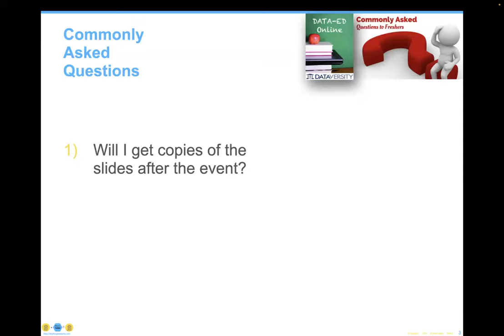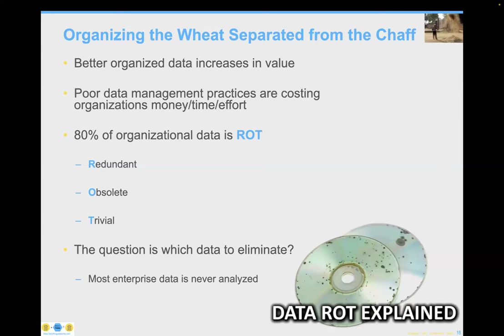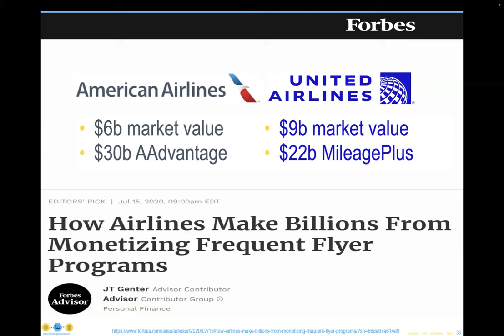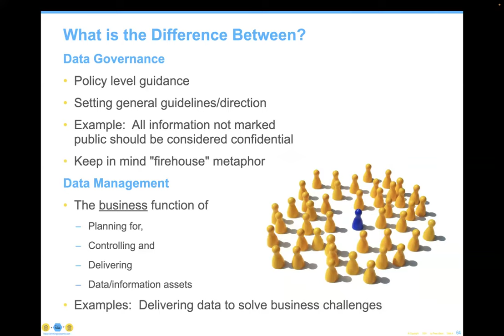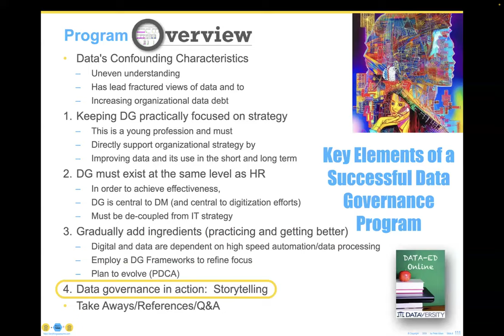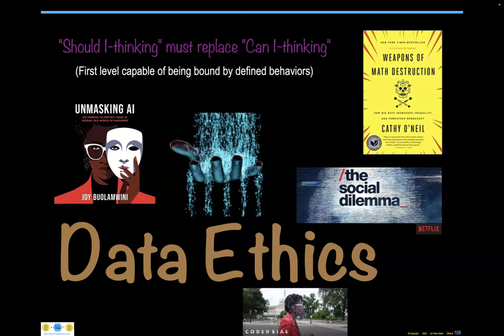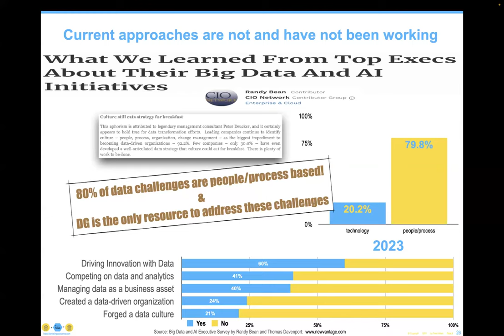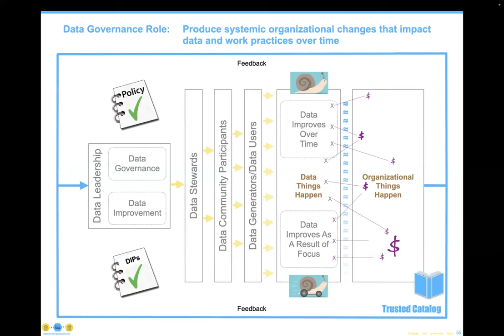Data Ed Online: Key Elements of a Successful Data Governance Program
At its core, Data Governance (DG) is managing data with guidance. This immediately provokes the question: Would you tolerate any of your assets to be managed without guidance? (In all likelihood, your organization has been managing data without adequate guidance and this accounts for its current, less-than-optimal state.) This program provides a practical guide to implementing DG or recharging your existing program. It provides an understanding of what Data Governance functions are required and how they fit with other Data Management disciplines. Understanding these aspects is a prerequisite to eliminate the ambiguity that often surrounds initial discussions and implement effective governance/stewardship programs that manage data in support of organizational strategy. Delegates will understand why Data Governance can be tricky for organizations due to data’s confounding characteristics. Success comes by focusing on four key DG elements:
     • Keeping DG practically focused
     • DG must exist at the same level as HR
     • Gradually add ingredients (practicing and getting better)
     • Keeping Data Governance active through value-focused storytelling
Better know the transformations that data can survive as it is prepared to be analyzed.